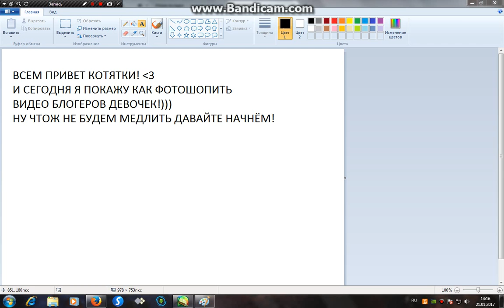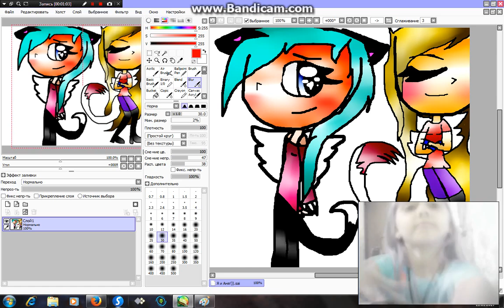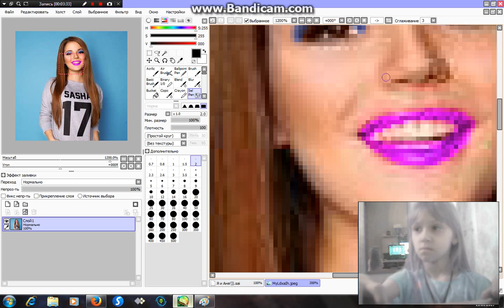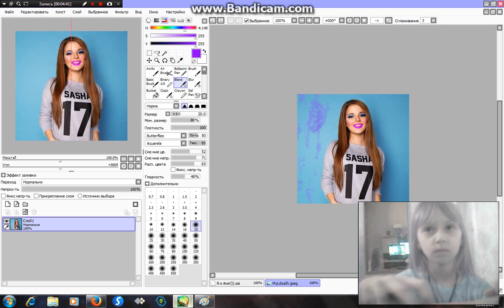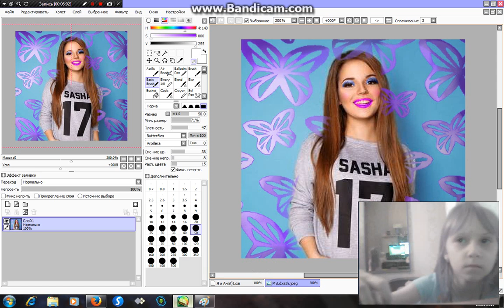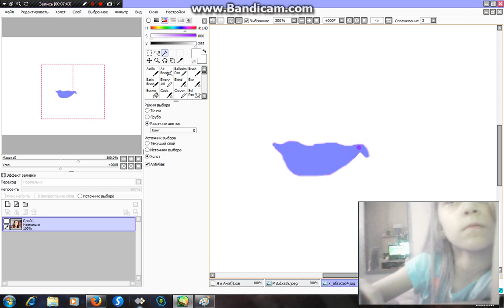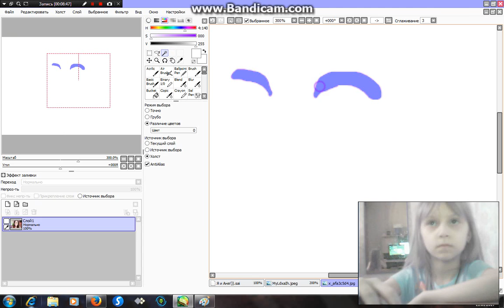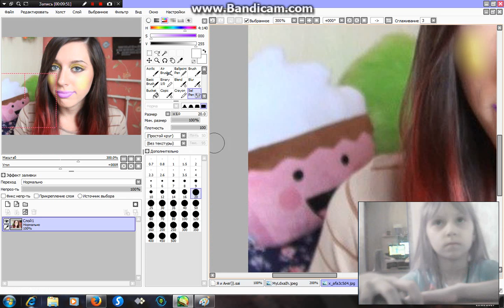Photoshopin Sasha Spielberg and Katya Klep